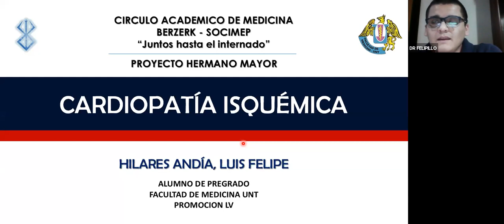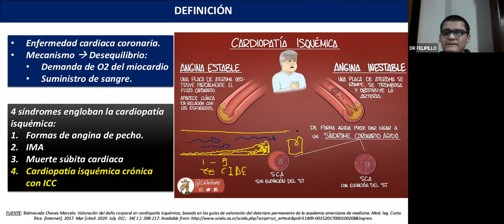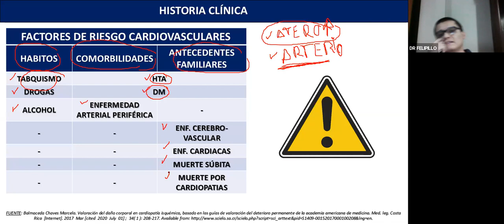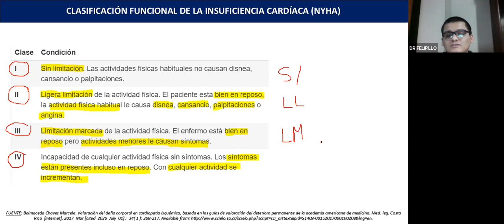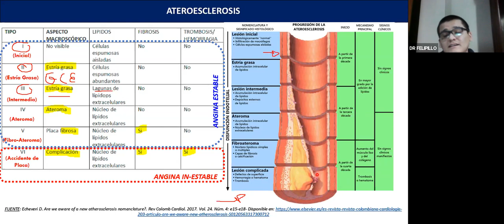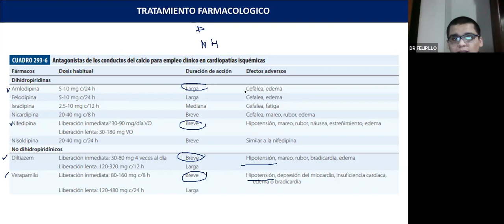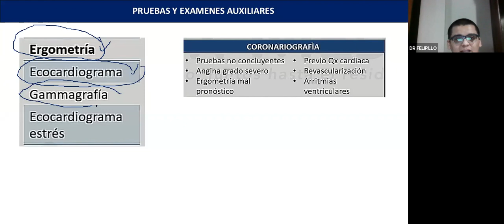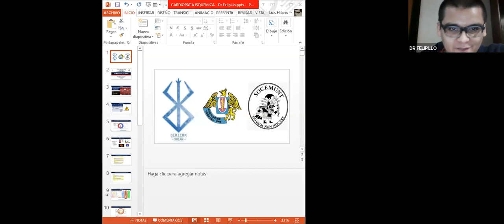CARDIOPATIA ISQUEMICA - FELIPE HILARES